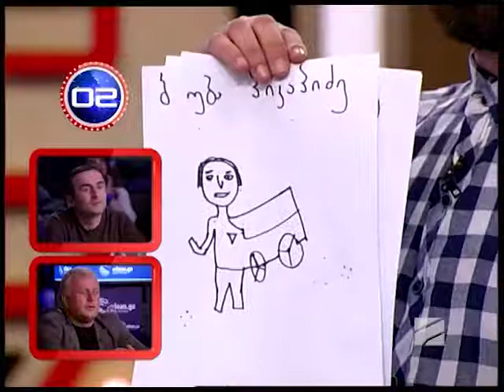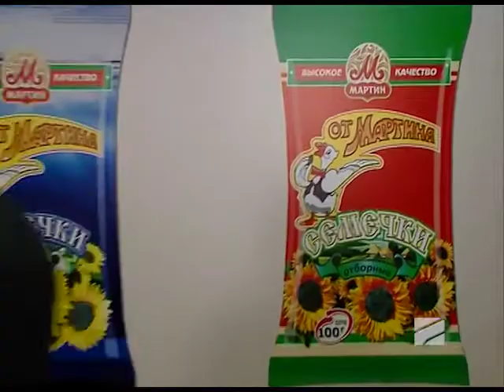Gaacine Da Moige - 8 Apr,2017